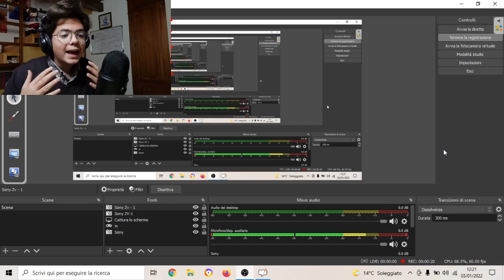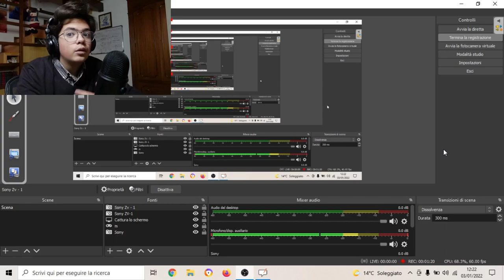INFINITI NELLA TEORIA QUANTISTICA DEI CAMPI - QFT Lesson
Ehi tu! Ciao! Sono Gabriele Dimaggio e questo è il mio Convivio, unisciti e non ti pentirai! Golose collaborazioni sono in arrivo, per ora ti rimando al canale di Alessandro de Concini con cui ho fatto una live e con cui farò tanti altri video!
Da studente, da lavoratore, da appassionato dello studio, questo link ti sarà molto utile.
Non finisce qui! Ecco a te tutte le diramazioni del mio canale!
Canale Twitch
gabry743